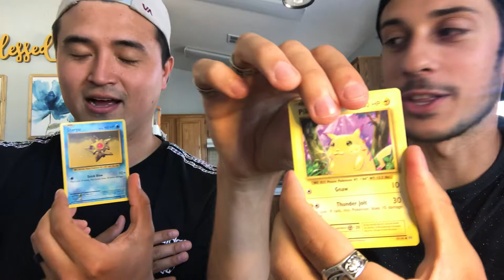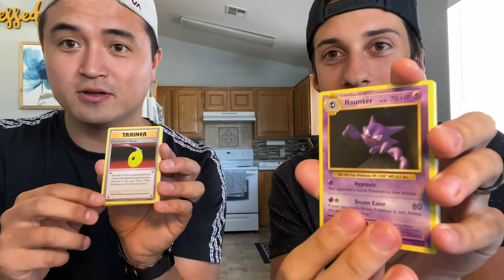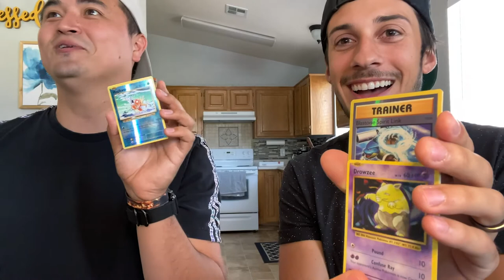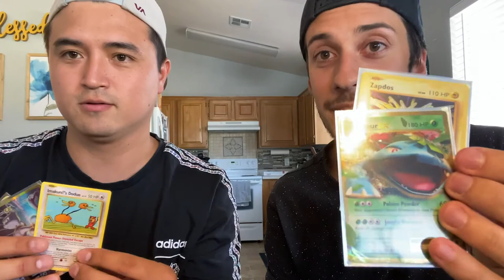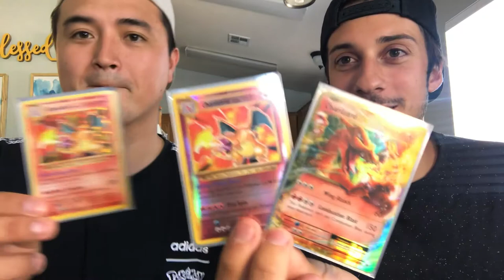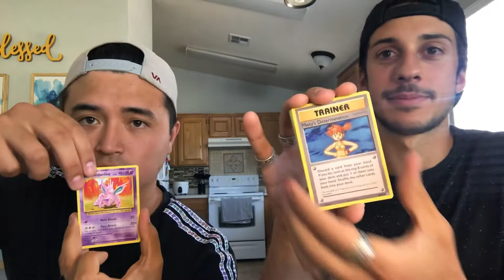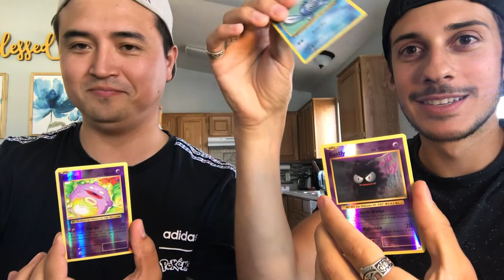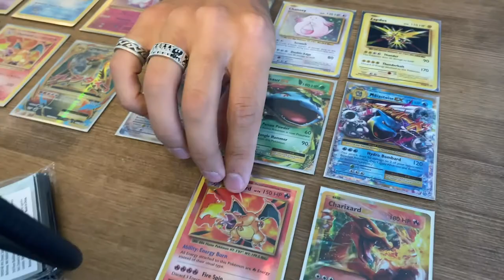2 BOIZ 4 CHARIZARDS — Opening a FULL Evolutions BOOSTER BOX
Pack battle opening a full Pokemon Evolutions box. Tell us to keep doing this so our wives don't kill us when we buy another booster box.

Who won this pack battle? Alex (left side) or Peter (right side)?